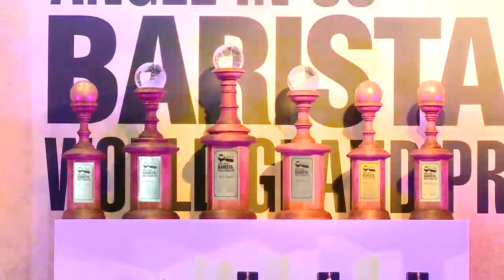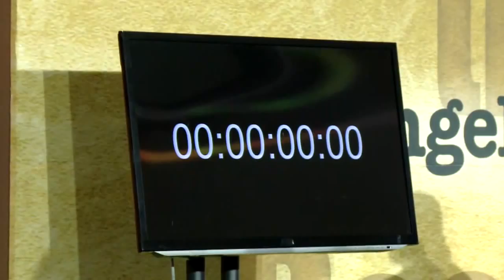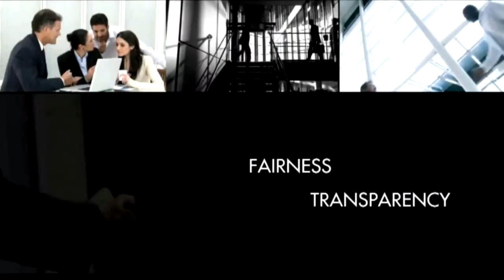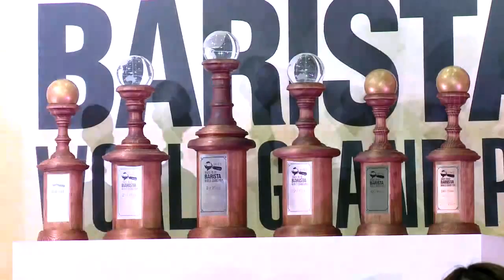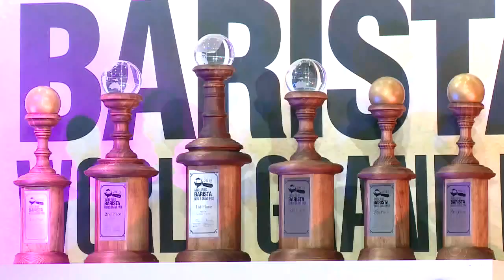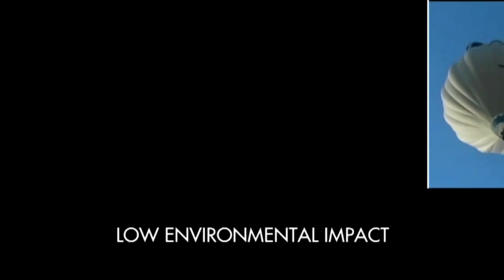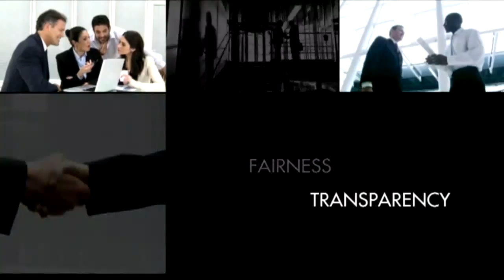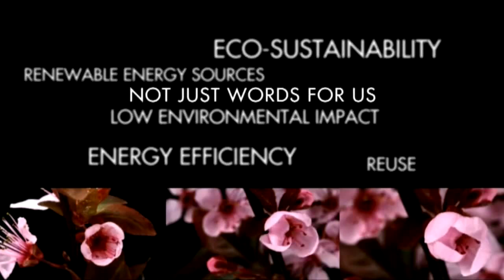ANGEL-IN-US BARISTA WORLD GRAND PRIX